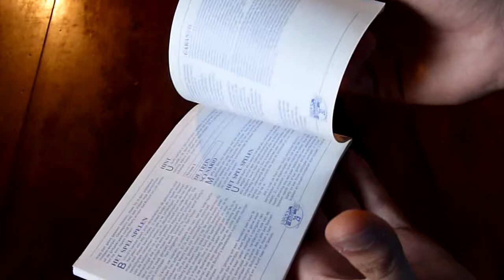Lot 070 retroction Back to the future III sega master system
Lot 070 de la vente aux enchères Retroction qui aura lieu le vendredi 28 novembre à la Ludopole de Lyon:

Jeu Sega Master européen: Back to the future III.